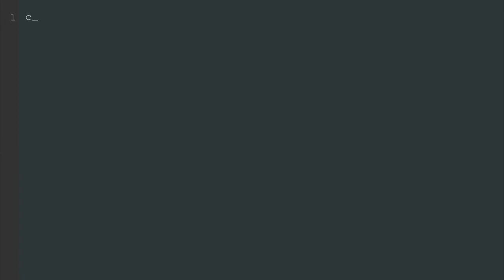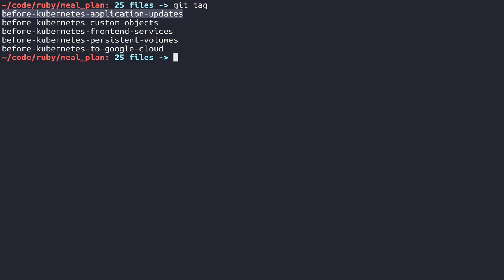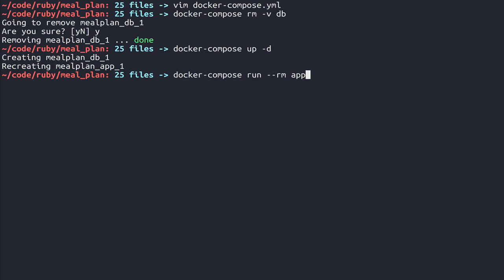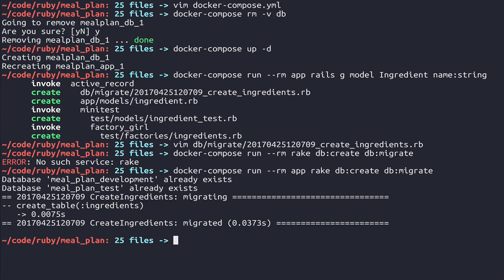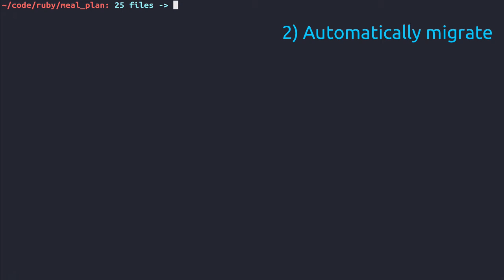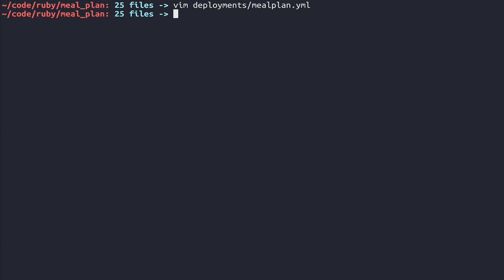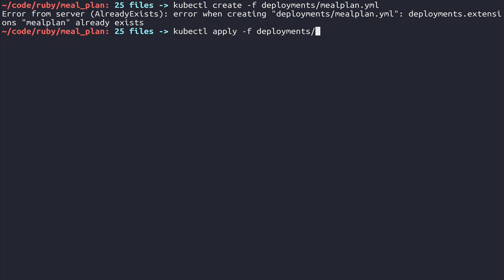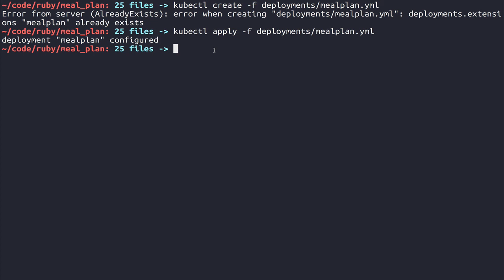Kubernetes - Deploying Updates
In this tutorial, we'll be taking a look at how we can continue development on our application and easily deploy our changes to our Kubernetes cluster. The two main things we need to know are how we're going to get the image deployed and what we can do about database migrations. This tutorial covers them both.